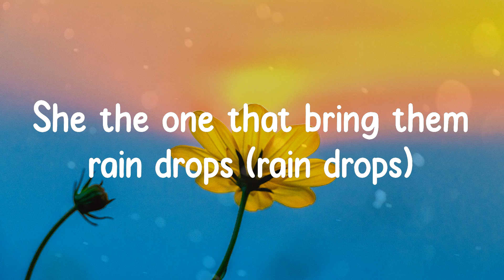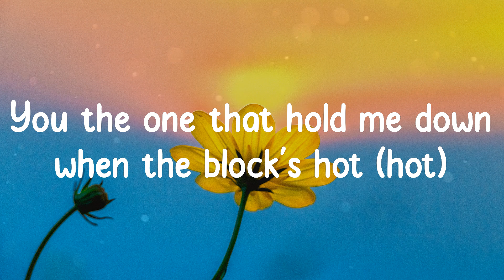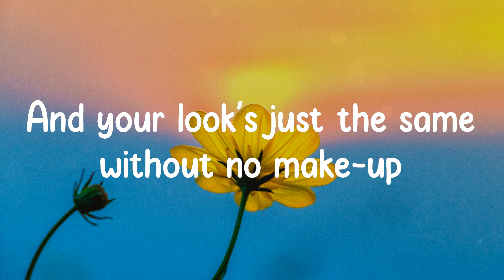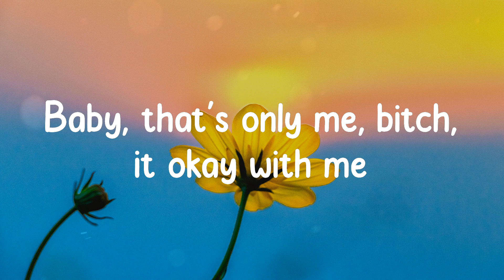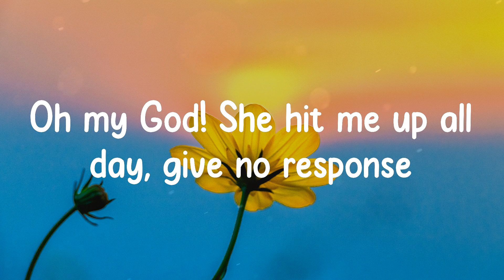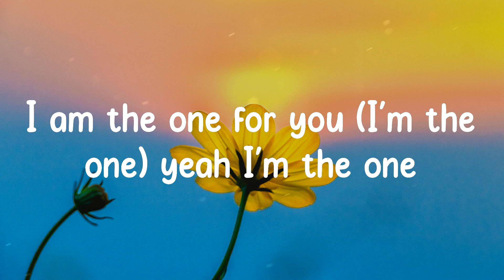DJ Khaled - I'm the One (Lyrics)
Oh-eh-oh-oh-oh, oh-eh-oh